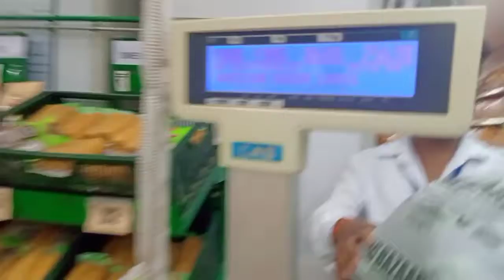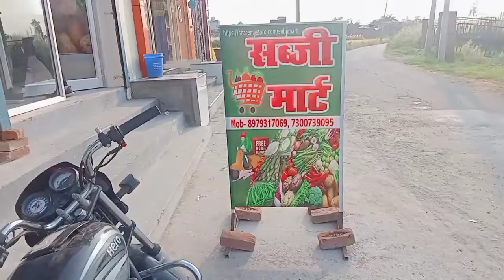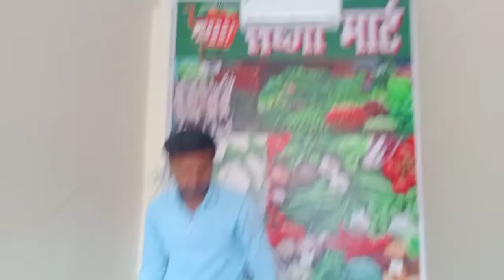BigBazaar se Sara Tamatar Khareed Liya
Big Bazaar se Sara tamatar khareed Liya